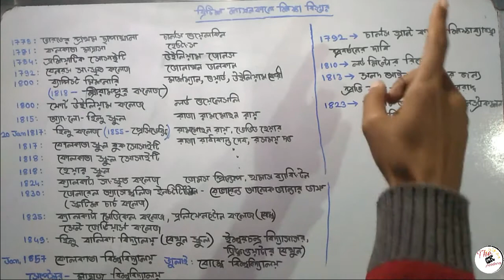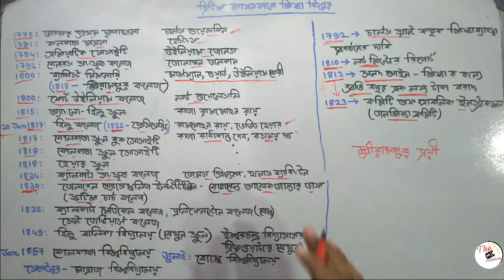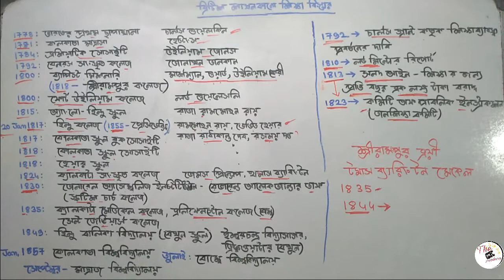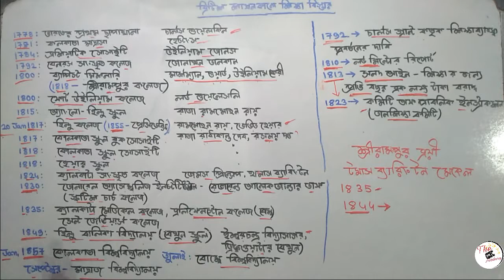আধুনিক ভারতের ইতিহাস || ব্রিটিশ শাসনে ভারতে শিক্ষার বিস্তার (প্রথম পর্ব)